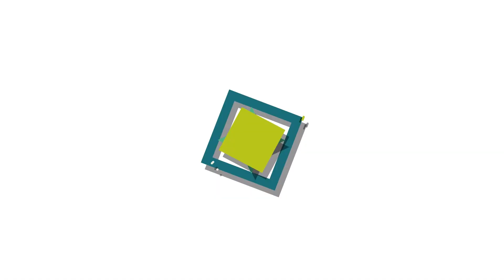Sessão de abertura - Dr. Miguel Guimarães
O Dr. Miguel Guimarães, Bastonário da Ordem dos Médicos, foi o orador da Sessão Thomé Villar que decorreu na tarde do primeiro dia do congresso. Com moderação do Prof. Doutor Venceslau Hespanhol, Presidente da SPP, e da Prof.ª Mina Gaga, Presidente da ERS, nesta sessão debateu-se o “Estado da saúde em Portugal: desafios para a próxima década”.